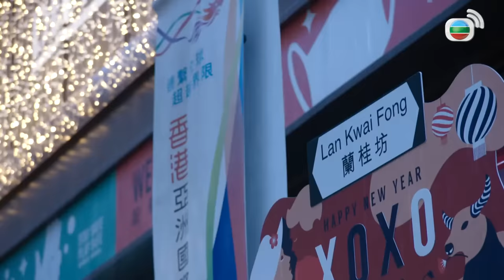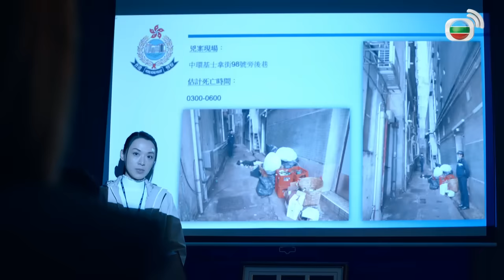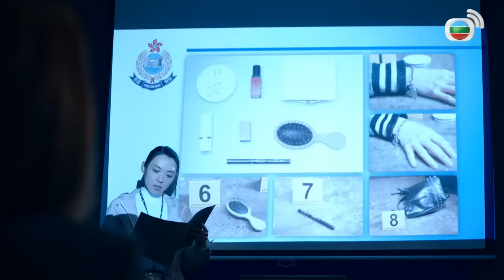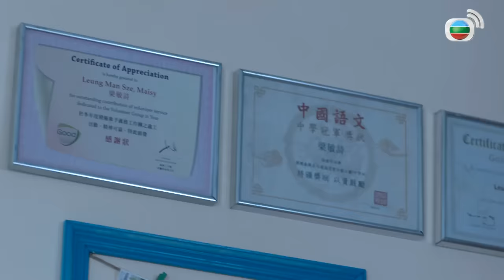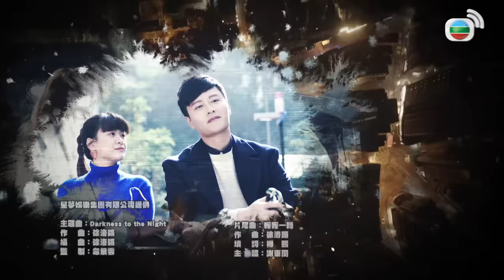[LIVE] Hộ Vệ Thầm Lặng (Against Darkness) 1/20 | Trần Triển Bằng, Trần Vỹ | TVB 2022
Phim TVB Hộ Vệ Thầm Lặng (Against Darkness)
Diễn viên: Trần Triển Bằng | Trần Vỹ | Xa Uyển Uyển | Giang Gia Mẫn | Lưu Gia Kỳ | Dương Khải Bác | Trần Mẫn Chi | Lý Thành Xương | Tạ Đông Mẫn | Kênh TVB tiếng Việt

✨Nội dung phim: Tuy đã hoàn thành nhiệm vụ nội gián nhưng Trung sỹ cảnh sát Cao Huy vẫn luôn không thể thoát khỏi ám ảnh tâm lý. Khi được giao nhiệm vụ tại tổ trọng án do trưởng cảnh sát Phương Tử Kiều quản lý, Cao Huy và Tử Kiều từ những mâu thuẫn ban đầu đã dần trở nên ăn ý với nhau. Tử Kiều vì quá tập trung trong công việc nên đã lơ là gia đình, không hề hay biết con trai của cô đang kết bạn với kẻ xấu. Cao Huy cưu mang và chăm sóc cho hai mẹ con Lô Thiến Văn và Lô Tiểu Bảo. Tiểu Bảo là KOL, vì muốn nổi tiếng mà không màng đến nguy hiểm vạch trần thực trạng giao dịch ma túy để rồi dần rơi vào con đường tội lỗi. Để bảo vệ những người thân, Cao Huy và Tử Kiều đã trở thành người hộ vệ thầm lặng, quyết tâm triệt hạ bất kỳ thế lực đen tối nào!